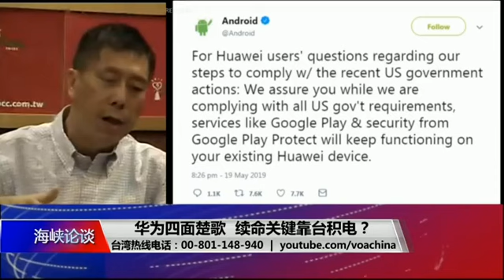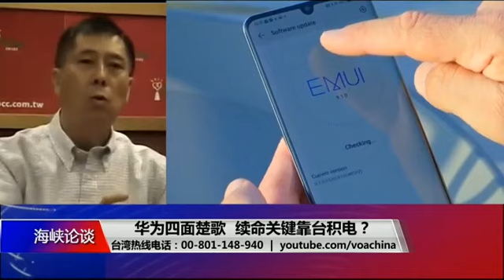海峡论谈：华为四面楚歌 续命关键靠台积电？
美中贸易战下的台湾，地处“科技岛链”最前线，华为生死存亡的关键是不是台积电?